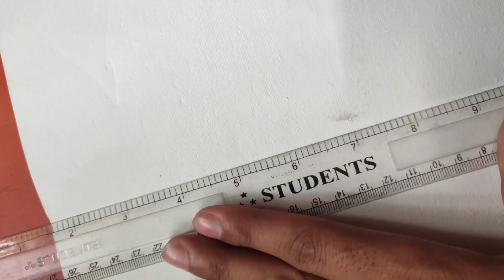A beautiful village drawing with water color..